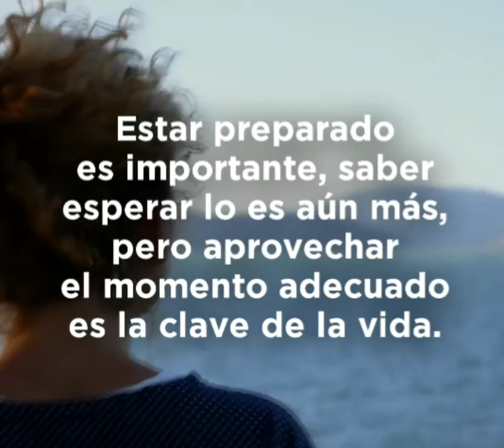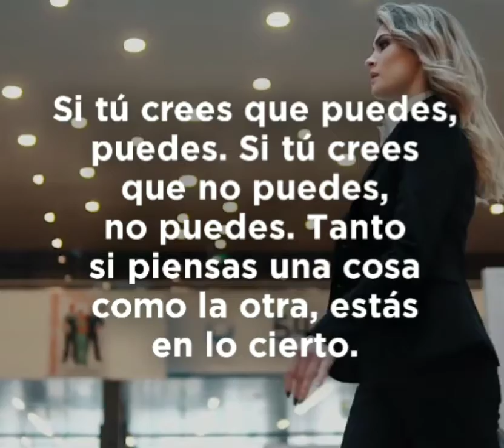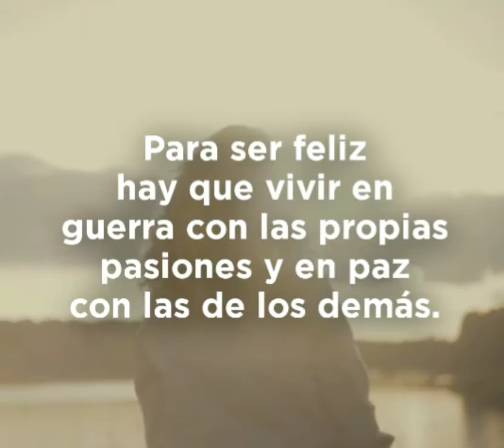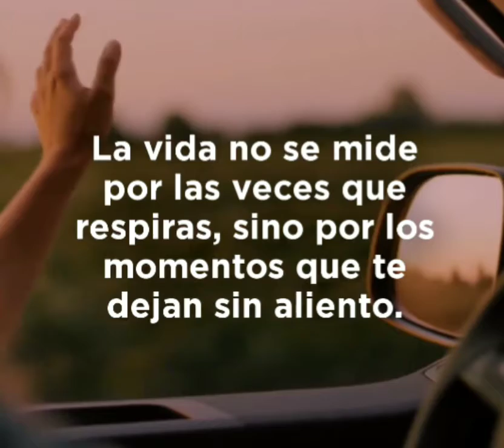Un Pensamiento para ti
Reflexiones diarias que todo ser Humano debería tomar en cuenta.